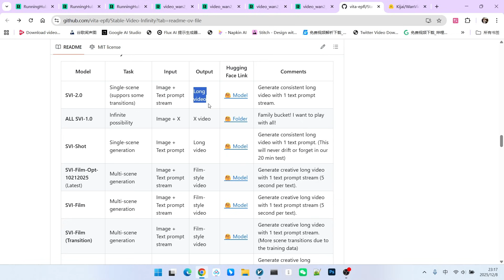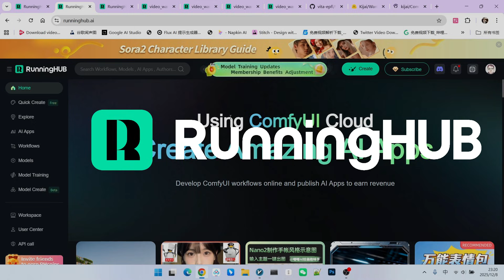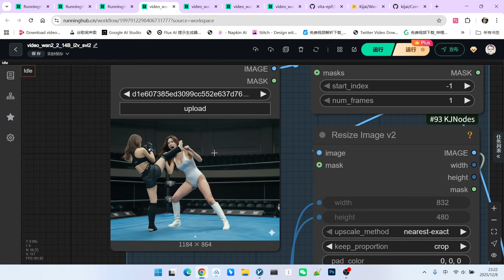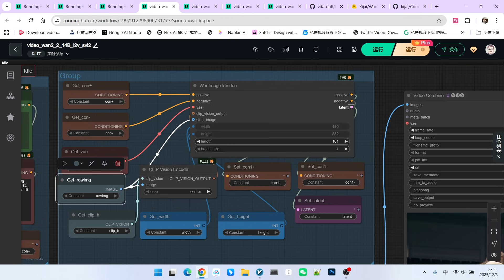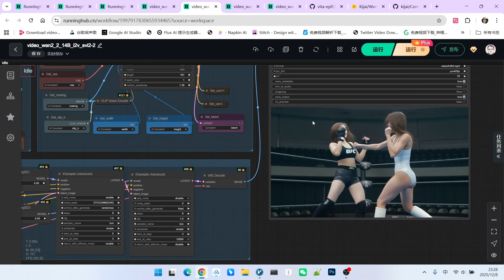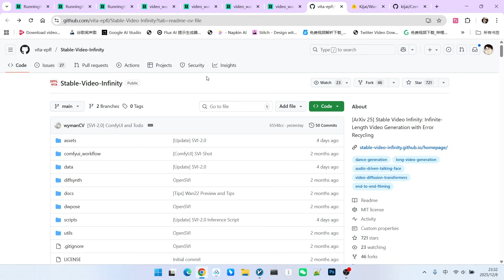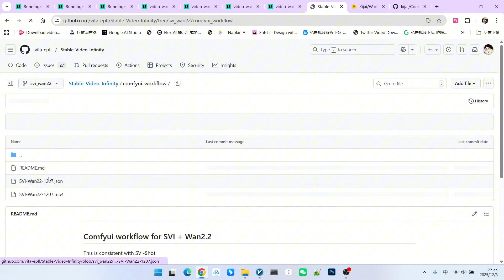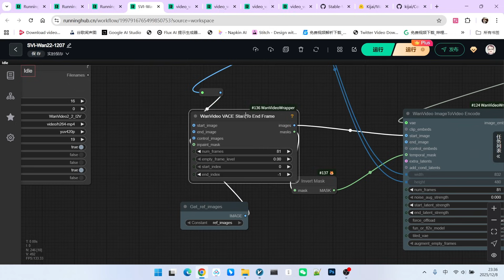Generate Infinite AI Video! SVI 2.0 Workflow Guide|Fix Slow Motion & Color Shift: SVI 2.0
SVI (Stable Video Infinity) has upgraded to version 2.0! In this video, we explore how SVI 2.0 combined with Wan 2.2 allows for the generation of stable, infinite-length videos. Unlike version 1.0, the new 2.0 model is unified and much easier to use.
I will walk you through the complete ComfyUI workflow, showing you how to set up the High/Low Noise models, apply the Light X2V acceleration LoRA, and generate complex action scenes. We also dive into a crucial fix for "slow-motion" issues using the Painter I2V node—and why you need to be careful with it (watch out for the color shift bug!). Finally, we look at the official Kijai workflow for creating seamless long-video extensions.
📌 Key Topics Covered:
SVI 2.0 (Stable Video Infinity): The new unified model architecture.
Setup: Wan 2.2 High/Low Noise models + SVI 2.0 LoRA weights.
Speed Up: Using Light X2V acceleration (1022 version).
Troubleshooting: Fixing slow motion with Painter I2V & avoiding color temperature shifts.

try the workflow online
1: video_wan2_2_14B_i2v_svi2